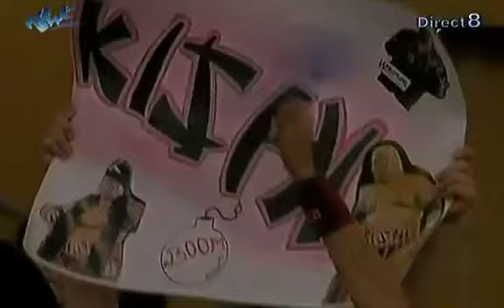NWE PowerCatch - Épisode 8 - Version Française (2008-06-21)